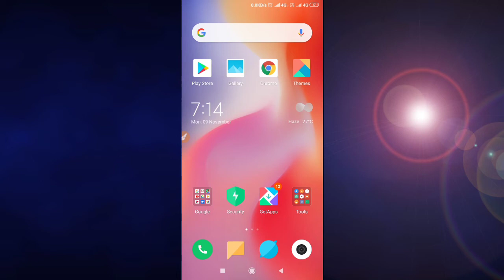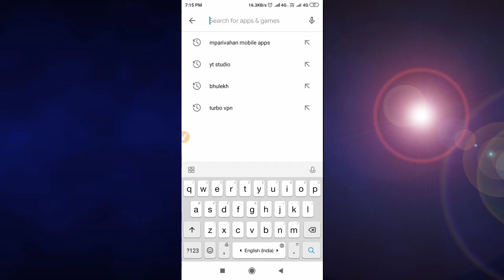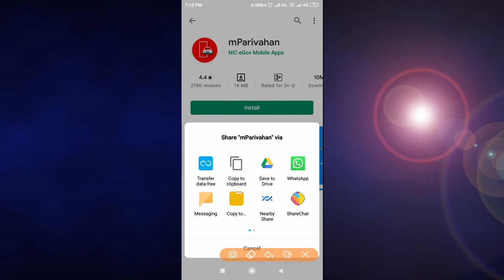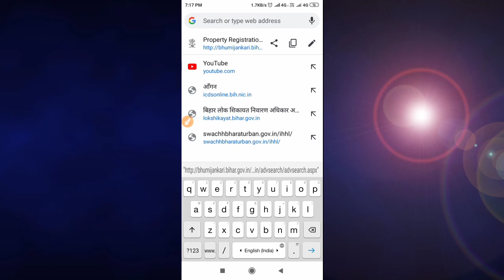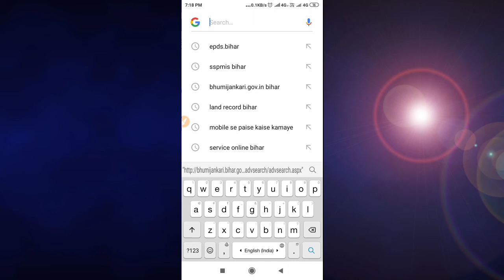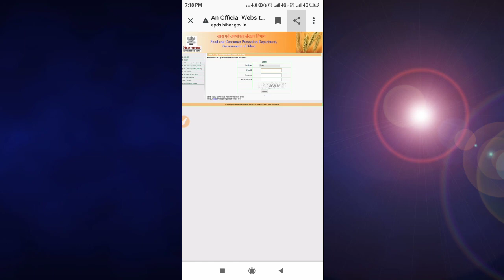लिंक कॉपी करना सीखें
दोस्तों इस वीडियो में हम बताए हैं किसी भी लिंक को कॉपी कैसे करते हैं इसके बारे में धन्यवाद